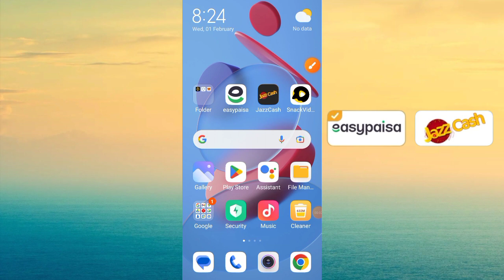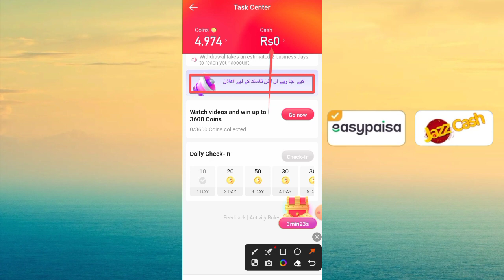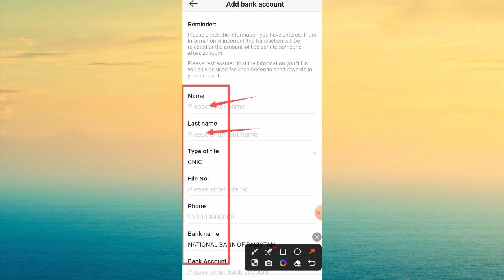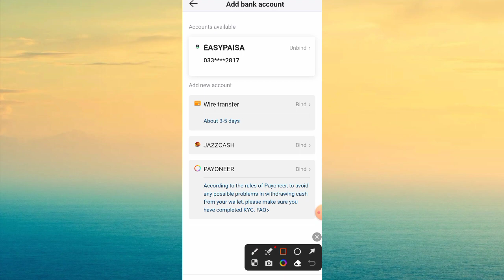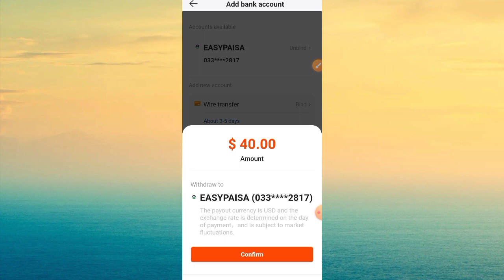Earn Money From Snack Video | in withdraw method jazzcash easypaisa aur Bank | snake video update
Earn Money From Snack Video in withdraw method jazzcash easypaisa aur Bank snake video app new update 2023 new update

App website Link Join Now!👇
 app name👇
Snake video

jazzcash/easypaisa
Usdt_EasyPaisa/JazzCash/live/withdraw/proof
Today/update/Snack/Video/App_2024
New_Real/Pakistani/App_PayPal/Crypto
Best/Real/Pakistani/Earn/Money/With/Mobile
New_Pakistani/earning/app_without/investment